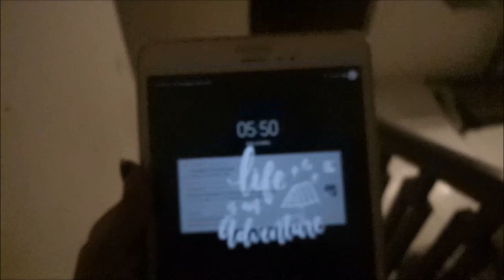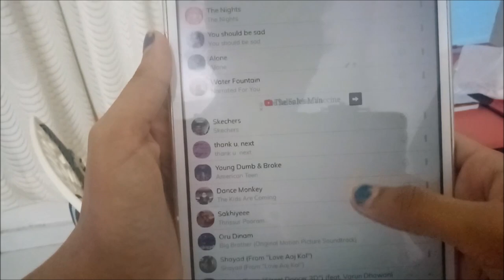A Day In My Life in Lock Down Kerala|Quarantine Edition|Wheat Biscuit|Doing Assignment|Angelin Vlogs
Hi,

Being kid below 18 comments are disabled, so you are free come in my Instagram Angelin Elizabeth Joy.